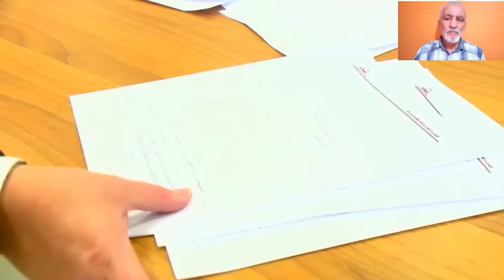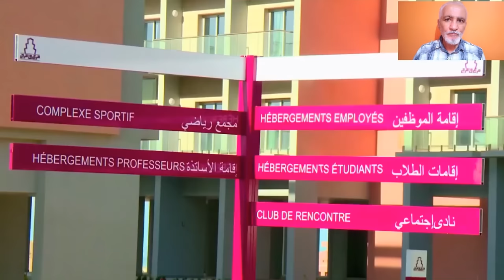بشراكة سويسرية جزائرية: تعرفو على وحدة من أجمل الكليات في الجزائر و إفريقيا HIGH SCHOOL OF HOTELERY